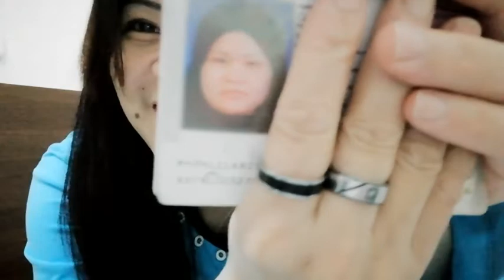HUBADERANG OFW vlogger PAPAUWEIN NA BA NG AMO??Binigay sakin ang passport ko, papauwein na ba ako?